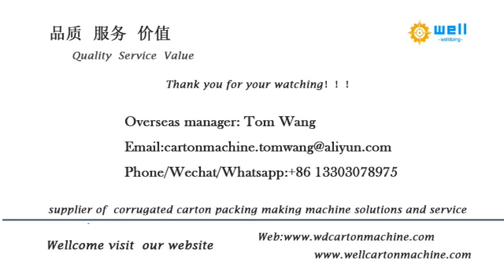automatic 3 colors printing die cutting slotter machine